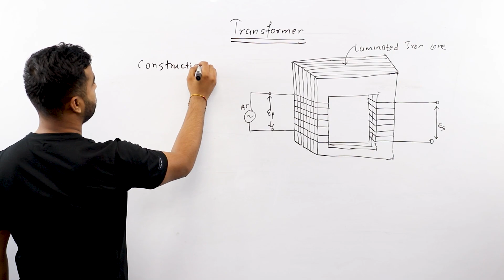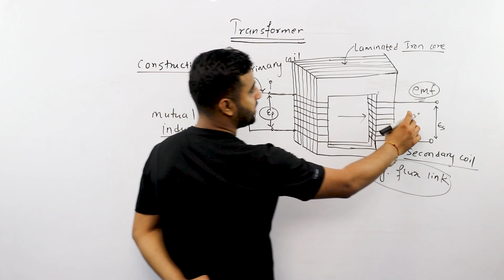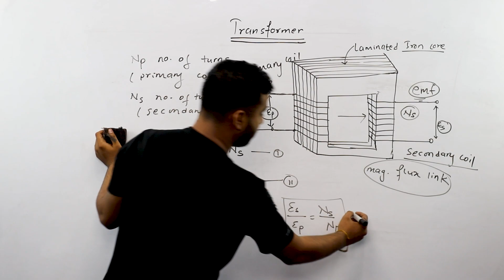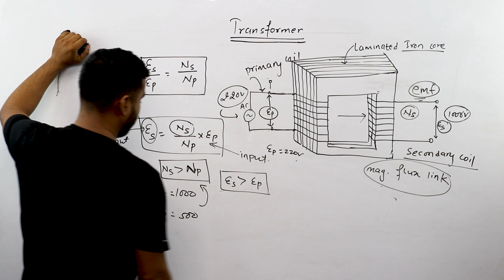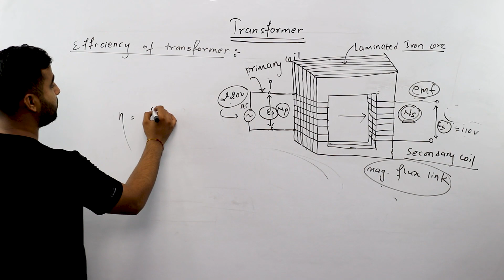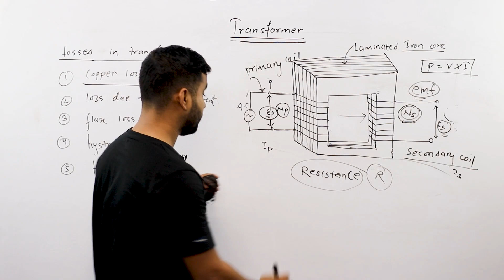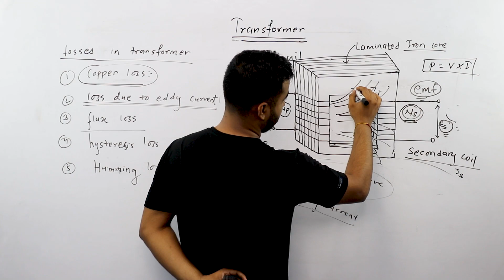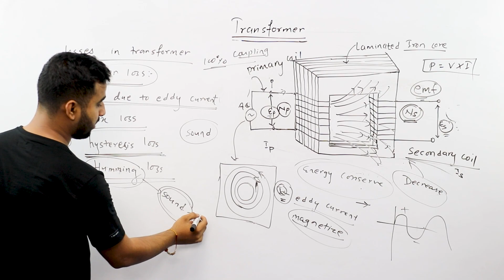Transformer in Nepali || Class 12 Physics Chapter 18 || Electromagnetic Induction || NEB - Gurubaa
To Study IELTS/PTE/SAT at Gurubaa International Consultancy, Fill the form below(Both Online and offline available) This content offers an explanation of Transformer and its working principles as a part of the class 12 Physics syllabus by NEB. This topic is a part of chapter 18 called Electromagnetic Induction.